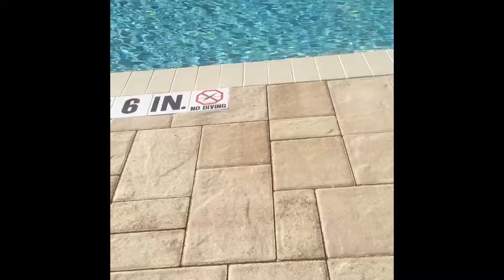22 de outubro de 2016 ( Parte 2)